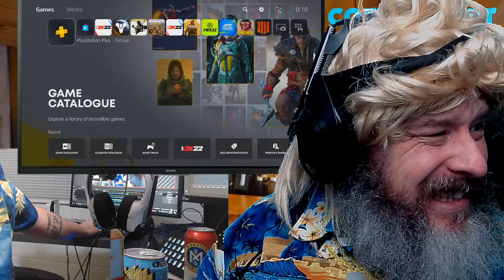SUPER SAIYAN OCEAN BOMB DRINK REVIEW